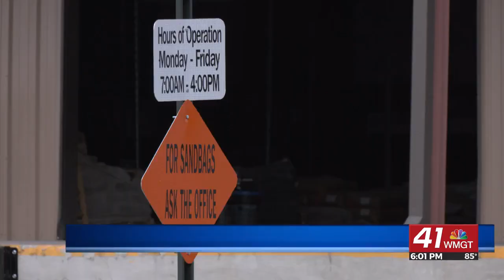Warner Robins prepares for Hurricane Helene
All hands are on deck in Warner Robins as they are currently preparing for Hurricane Helene.

Videographer: Godfrey Hall